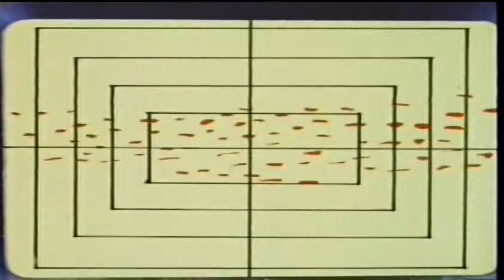Attack Of The Super Monsters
A little gem from my childhood back when video stores were still around. Though honestly, I don't know why this didn't get showcased on MST3K. It's perfect riffing material. Think about it:

You have a cybernetic hermaphrodite riding in a customized fighter plane with buzz saws and a big ass drill fighting giant fire-breathing, radioactive breath spiting, laser-eye shooting dinosaurs that take over the minds of animals to destroy the human race for supremacy over the Earth. With some poor dubbing, questionable science and logic, stock footage (remember this was not only originally a TV show called Dinosaur War Izenborg that, like how Saru No Gundan became Time of the Apes, was the first couple of episodes edited together to make into a movie, but also features stock footage from other shows Tsuburaya Productions made which in this case I'm guessing Fire Man), and corny jokes.